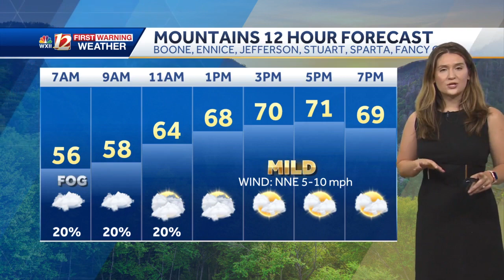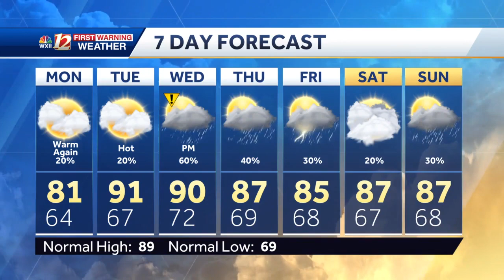WATCH: Heat Returns Early This Week